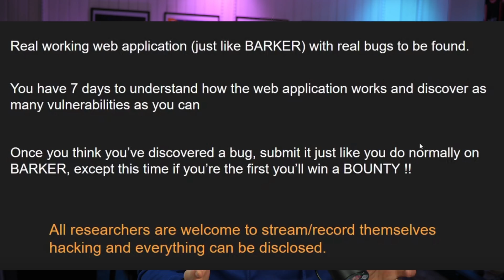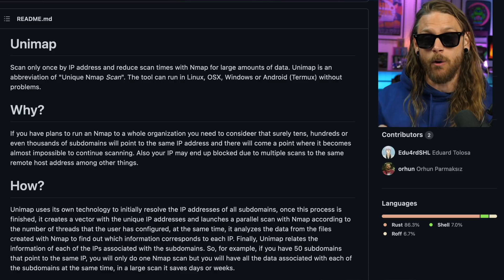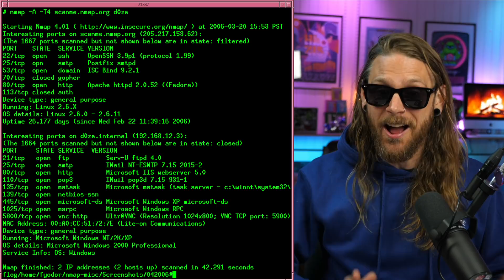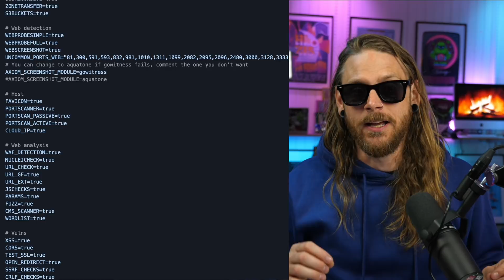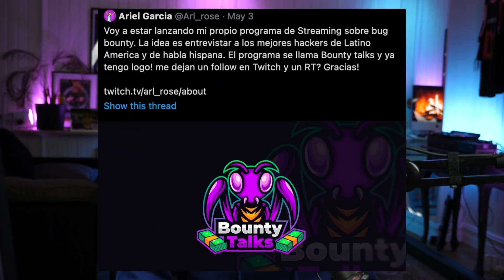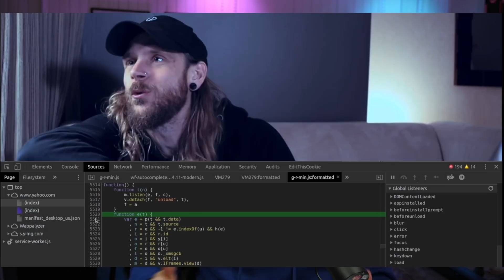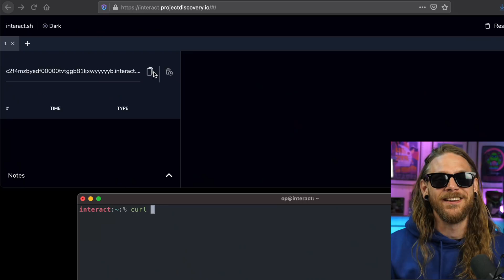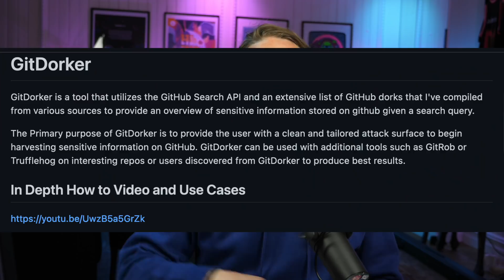Wanna hack zseano website and get paid? - Bounty Thursdays #28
If you're are a cybersecurity professional or curious about testing for bugs, searching for vulnerabilities, pwning boxes, doing bug bounty, pentesting, CTF, web app testing, offensive security, app sec then this is the show for you!
Welcome to Bounty Thursdays!
 // STÖK

Intigriti - Europe's #1 ethical hacking and bug bounty platform, Sign up using the link below to get started with hunting on european companies and get paid in euros!

In this episode:
0:00 This is Bounty Thursdays.

0:12 Intro & DISCLAIMER
0:48 Zeanos hosts a Bugbountyhunter . com event!
2:13 NAG CHAMPA LYFE!
2:27 Dont get your ips blocked with UNIMAP
3:17 Distribute your recon with AXIOM and RECONFTW
4:11 Sharing is caring with ROHIT @sec_r0
4:43 Hackchat with Marco over at SentinelONE
5:08 Bounty Talks in Spanish!
5:50 IOS / ANDROID Pentesting curious?
6:33 This show is sponsored by Intigriti!
6:53 Free burp collaborator replacement by Project Discovery.
7:57 GitDorker Deep dive
8:25 Socials, all about them socials
8:35 Become a supporter of the show!

Due to Youtube's regulations on potentially malicious links. Subscribers of my newsletter will get the links directly into their inbox. You can sign up for the newsletter over at stokfredrik.com

Need a shell to hack from? Setup your own droplet today!

Hey! i love what you do! how can i support you?

Dude, I love what you do can we do stuff together?